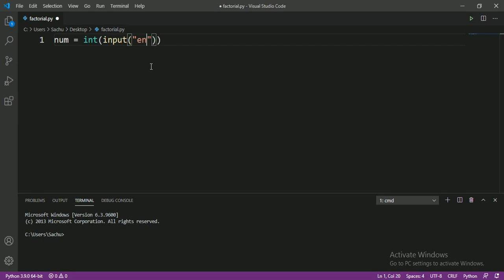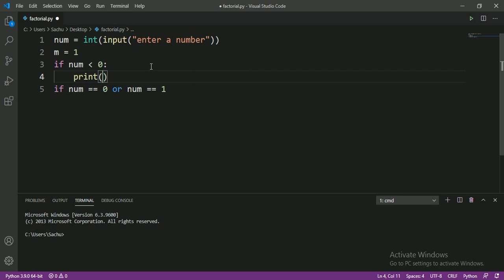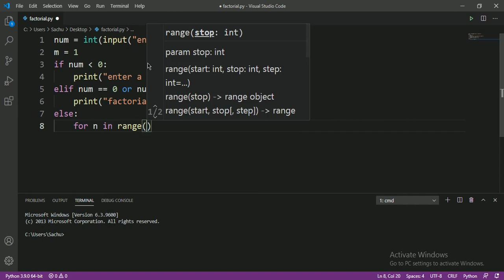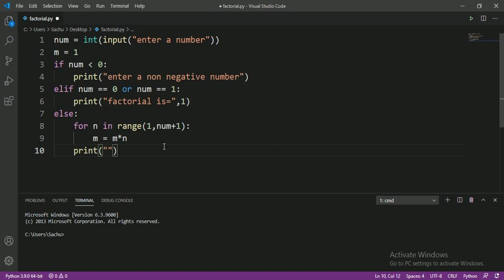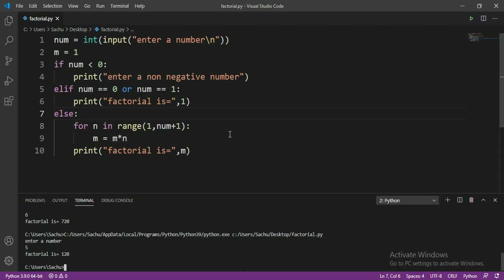Python Program To Calculate Factorial Of a Number In Hindi | Python Programs In Hindi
Hlo friends, In this video we will discuss a python program to calculate factorial of a number in hindi.

Crash Courses:-

Numerical Methods:-

Trignometry Videos:-